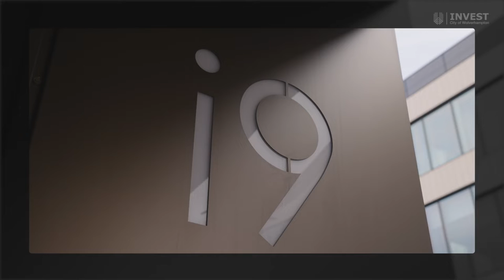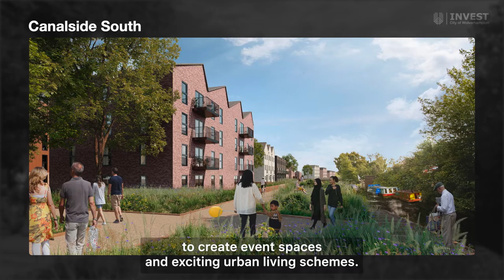Growth & Development in Wolverhampton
City of Wolverhampton Council Leader, Councillor Ian Brookfield, highlights the growth and development in the city that is being underpinned by careful planning and major investment.